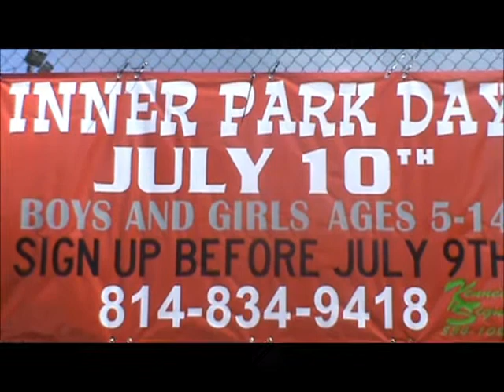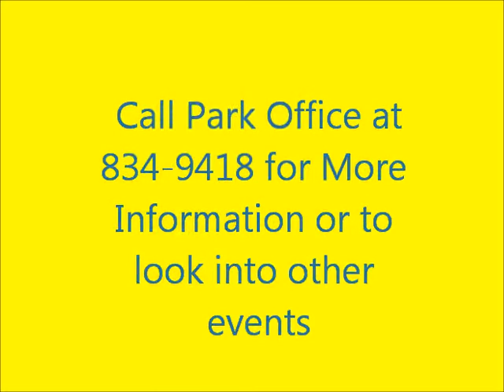Memorial Park Activities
A video of some of the weekly activities held at Memorial, Luhr, and Kaulmont Parks in St. Marys.   Song is Several Shades of Why by J Mascis